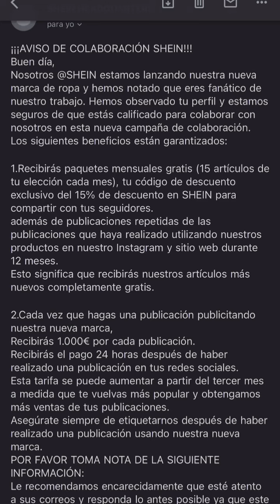❌Así se ROBAN los CANALES Cuidado